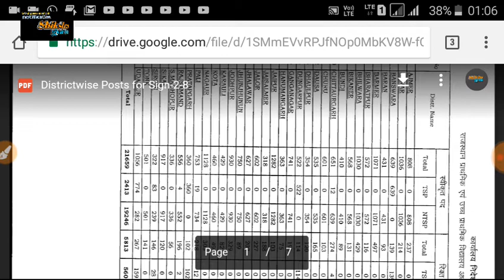रीट लेवल 2 जिलेवार लिस्ट जारी // REET Leval 2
1. All India job
2.all India GK
3. Letest government job
4.rajsthan government job
5.rajsthan police
6. REET
7. BSTC
8. PTET

  Please
    Shiksha Gyan

Jobs uk gov, Jobs in united kingdom, Study guides, Level 2 exam roll number wise, Bser reet result cut off, Reet result 2018 घोषित यहां देखें, Reet level 2 result 2018, Reet level 2, Reet result 2018, Reet level 2 cut off, Reet level 2 bonus marks, 2nd grade 2016 नियुक्ति rpsc latest news, Reet leval 2 218 , लिस्ट, जिलेवार, 2018, 2, Leval, Reet